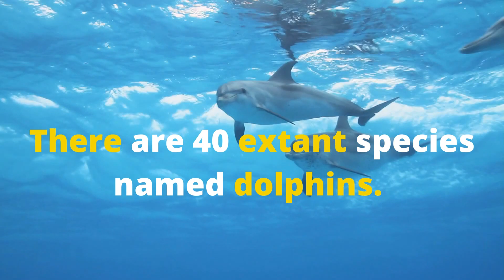Dolphin in undewater Is Here To Stay.dolphin Incredible Dolphin Moments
Like animals that live on land, animals that are close to humans also live in the sea. Among them, there is a wonderful creature that has imitated humans more closely in a very short period of time. dolphin fish. There is also a dolphin reserve in the waters belonging to Sri Lanka. It is considered as the true division above its intelligence

Oceans are an important source of food. They host 80 percent of the planet's biodiversity and are the largest ecosystem on Earth. Fish provide 20 percent of animal protein to about 3 billion people. ... Over 90% of the additional heat caused by global warming is stored in the Oceans.
Consider joining an organization that works to protect ocean habitats or volunteering at local beach cleanups. Support local restaurants, grocery stores, and businesses in your community that offer sustainable seafood and alternatives to single-use plastics

Take action for World Ocean Day and prevent plastic from harming ocean wildlife!

Reduce plastic use. Help stop plastic pollution at its source! ...
Plastic bags. ...
Straws, cups to-go, food containers, and utensils. ...
Be aware of packaging. ...
Act for World Ocean Day! ...
An Hour for the Ocean!